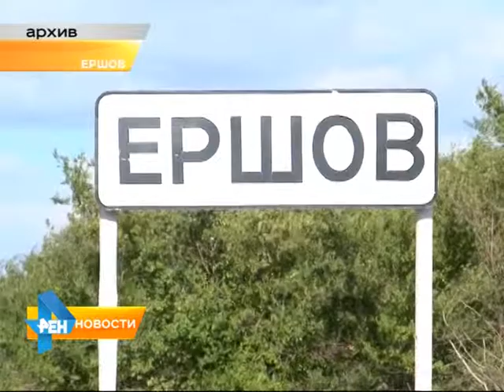После скандала в Ершове проверят все приемные семьи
Напомним, в ожоговый центр Саратова с ожогами и травмами госпитализирована пятилетняя девочка из Ершовского района. Ее избивали в приемной семье, где она - не единственный опекаемый ребенок. Материал вышел в эфир 17 апреля 2015 года.